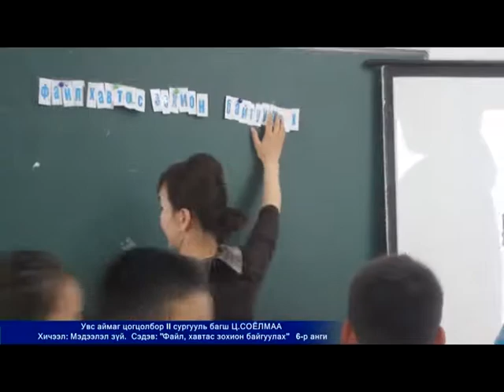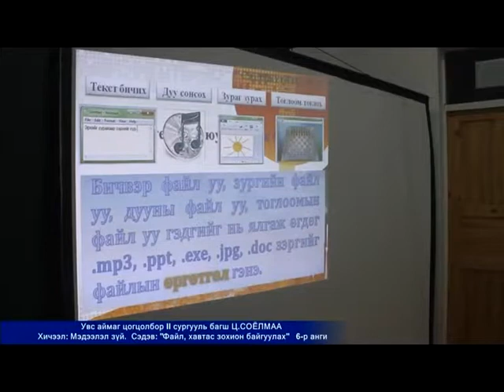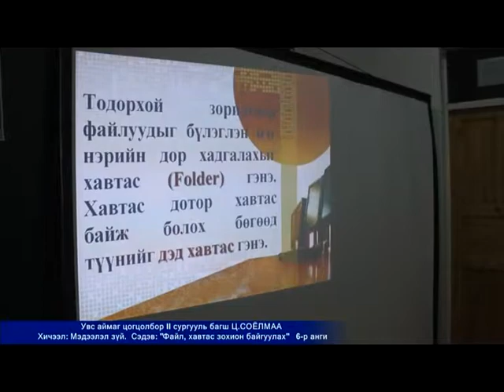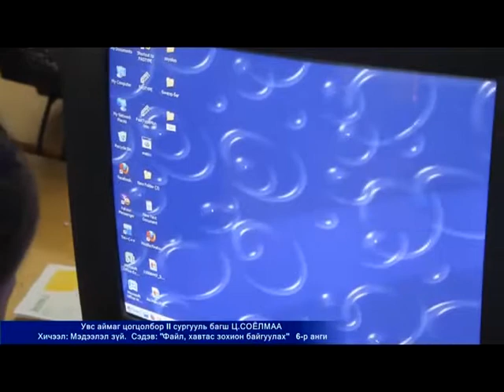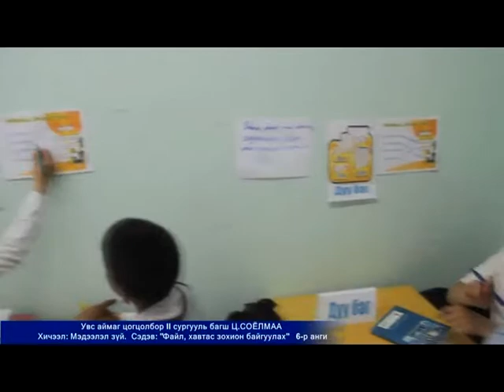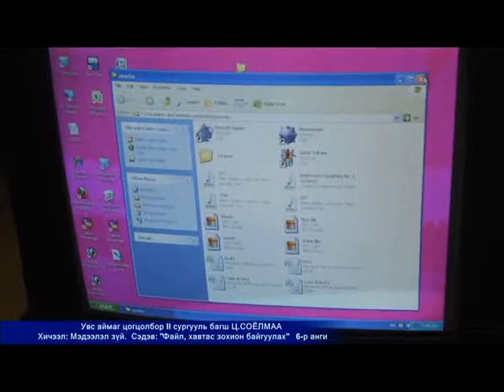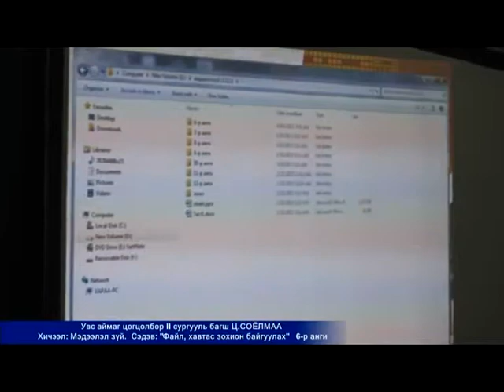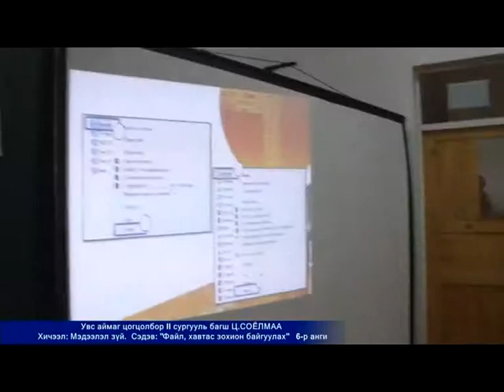Цогцолбор 2-р сургууль Ц.Соёлмаа